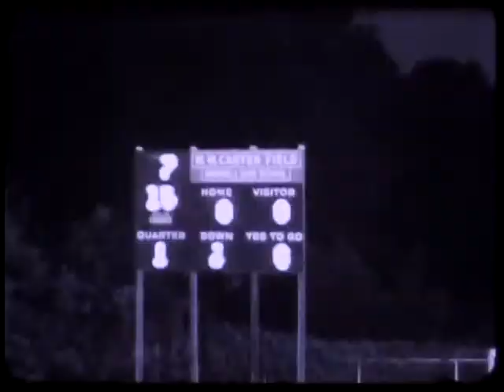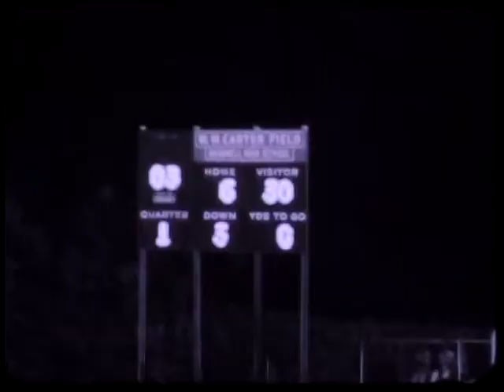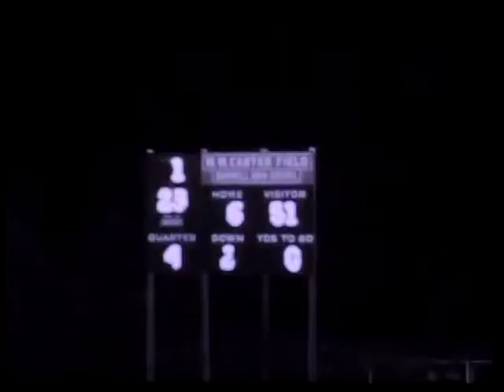Blackville-Hilda Hawks Football (1979 Blackville @ Barnwell)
The Hawks were highly successful moving the ball on the ground, The Hawks amassed 199 yards rushing and did it without nominal stating quarterback Albert Pressey and tailback Charles Dowling. Dowling managed to play a limited basic and scored on a 74-yard kickoff return." But he wasn't at full speed," said Moore.

The Yard stick. Blackville
First downs 12
Rushing Yards 199
Passes 2-4-1
Passing Yardage 21
Fumbles 4
Yard penalized 0

Blackville 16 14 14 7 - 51
Barnwell   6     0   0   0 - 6

Black - Tim Faust 2 pass from Lewis Peeples  (Hank Washington run)
Black - Lorenzo Faust 40 fumble return (Charles Dowling)
Black - Washington 40 yard punt return ( kick failed)
Black- Tim Faust 19 pass from Peeples (Dowling run)
Black- Dowling 74 kickoff return (run failed)
Black- James Nicken 4 run (Cleveland Nickens run)
Black- Peeples 7 run (Clarence Jones kick)

The Yard stick. Barnwell
First downs 12
Rushing Yards 84
Passing Yardage 30
Passes 3-10-1
Fumbles 6
Yard penalized 47